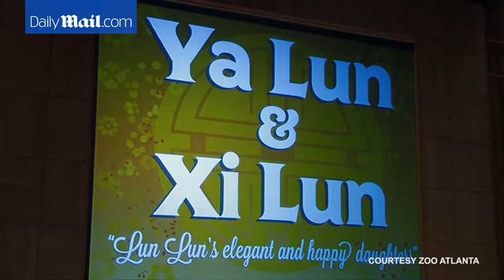Atlanta zoo reveals names of twin giant pandas - Daily Mail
Zoo Atlanta announced that the twin cubs' names are Ya Lun and Xi Lun. The names were revealed at a naming celebration Monday, their 100th day of life, in accordance with Chinese tradition. The zoo says Ya means elegant and Xi means happy. Lun is a reference to the cubs' mother, Lun Lun. The zoo offered online voting to let the public choose among seven sets of names supplied by a panda conservation center in Chengdu, China. More than 23,400 votes were recorded. The cubs are expected to make their public debut in the coming weeks.